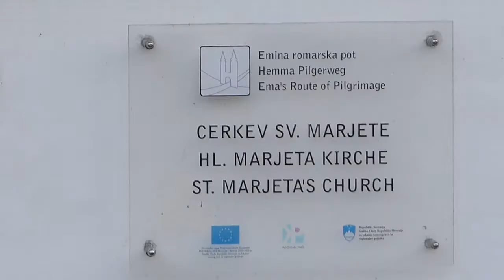CERKEV SV. MARJETE, ŠMARJETNA GORA